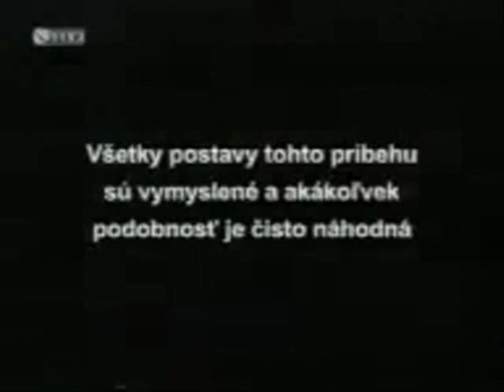Robert Fico SMER kampaň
Pamatáte sa ešte na toto?